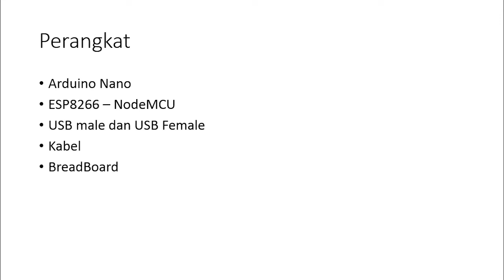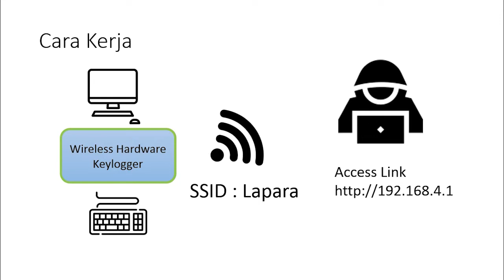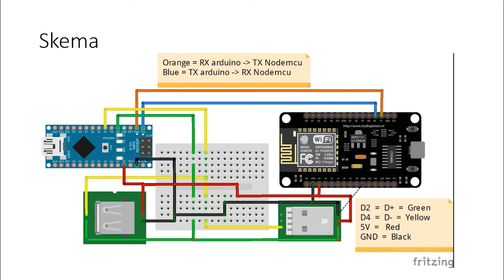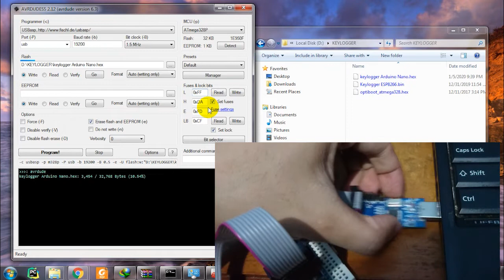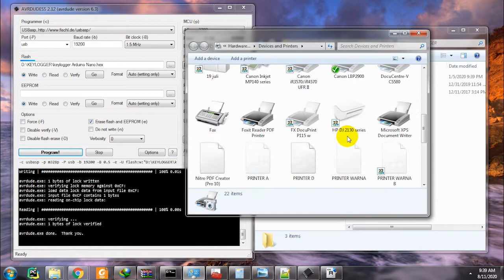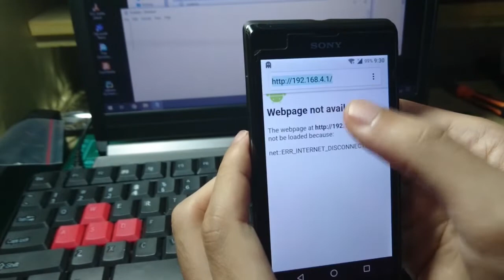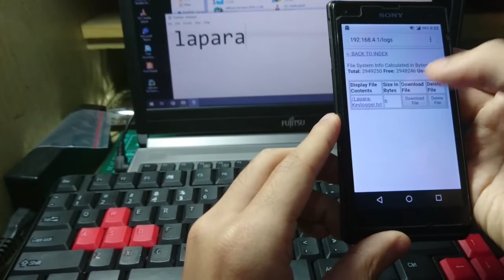DIY Hardware Keylogger - Arduino Nano + ESP8266 [Eng Sub]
Terimakasih atas dukungannya, akhirnya projek Hardware Keylogger telah balik modal sehingga tutorial cara membuatnya akan saya bagikan secara gratis.

donasi akan digunakan untuk projek Hardware Hacking selanjutnya.